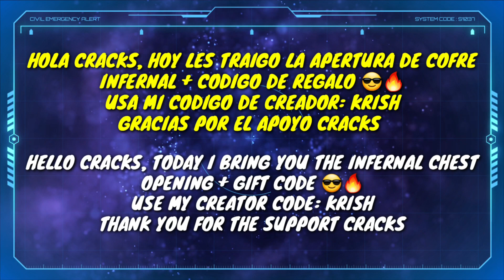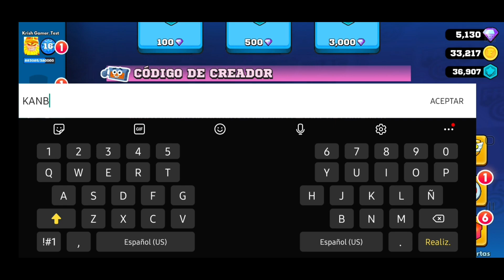🔥INFERNAL CHEST + GIFT CODE 🎯FRAG PRO SHOOTER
hello guys, welcome to a new video this time I present the opening of infernal chest + gift code 😎🔥

creator code: krish
thanks for the support cracks 😊🤙

hola chicos, bienvenidos a un nuevo video en esta oportunidad les presento la apertura de cofre infernal + codigo de regalo 😎🔥

codigo de creador: krish
gracias por el apoyo cracks 😊🤙

disfruten y que tengan un buen dia 😁🔥

🔺🔺INFORMACION IMPORTANTE 🔺🔺